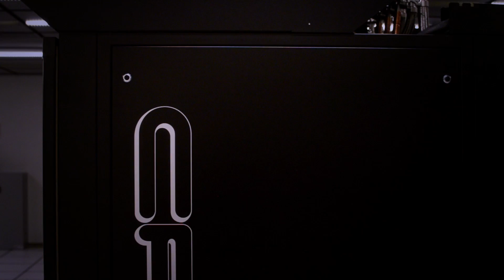CPTEC Customer Testimonial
Carlos De Angelis of CPTEC talks about AMD technology's impact on CPTEC's weather forecasting capabilities.